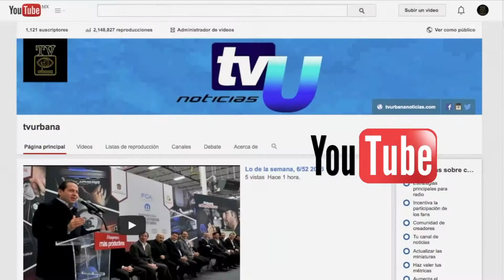Informe de los 100 Días de gobierno, Sultepec